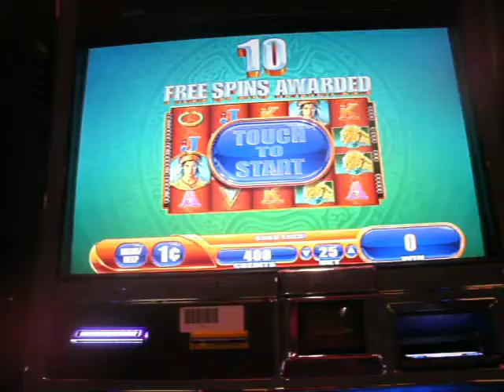Mystical World Bonus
I am afraid I had another horrible trip !
It would seem my timing could not get any worse then the last 2 or 3 trips to my local .